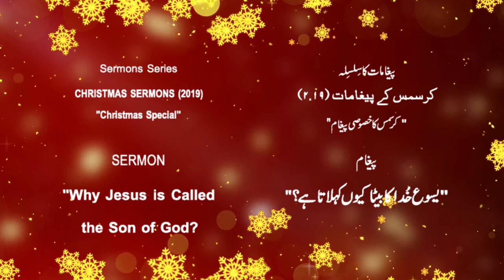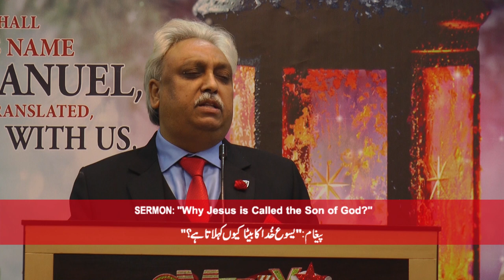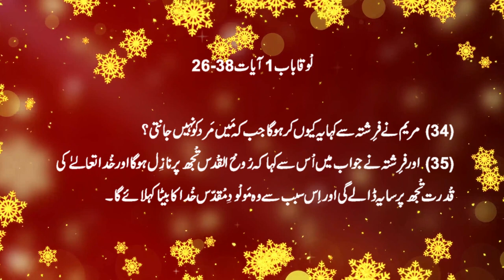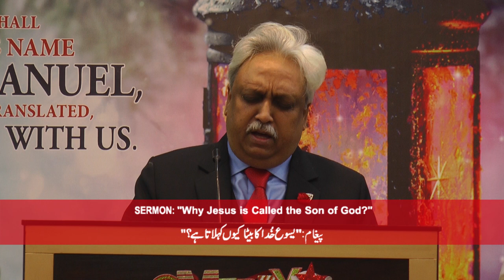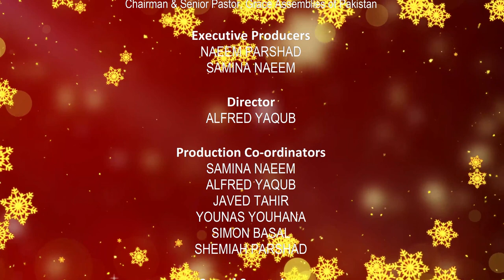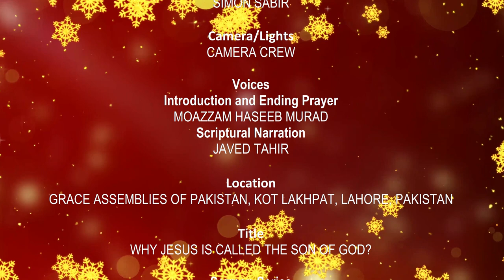Christmas sermon in Urdu & hindi | Why Jesus is Called the Son of God | Pastor Naeem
Christmas Sermon in Urdu & Hindi
Topic: Why Jesus is Called the Son of God
Pastor Naeem
Grace Church of Pakistan
Christmas Season 2019

Estd. 1998

Executive Producers
NAEEM PARSHAD
SAMINA NAEEM

Director
ALFRED YAQUB

Production Co-ordinators
SAMINA NAEEM
ALFRED YAQUB
JAVED TAHIR
YOUNAS YOUHANA
SIMON BASAL
SHEMIAH PARSHAD

Sound Supervisor
SIMON BASAL

Archives Co-ordinator
SHEMIAH PARSHAD

Editor
SIMON SABIR

Camera/Lights
CAMERA CREW

Voices
Scriptural Narration
ALFRED YAQUB

Title
THE ETERNITY BEFORE CHRISTMAS

Speaker
NAEEM PARSHAD